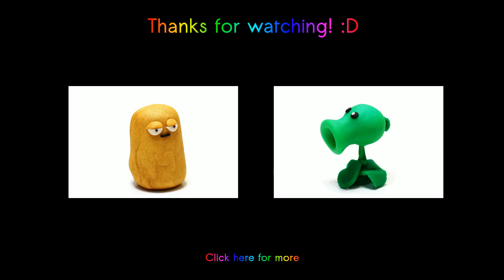Play-Doh Plants vs Zombies Garden Warfare Cherry Bomb from Plants vs Zombies 2 Game PopCap Games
With Play Doh, unleash your creativity. We create educational how to tutorials that is fun for the whole family.
It is Great Way To Have Fun With Kids and Develop Creativity !